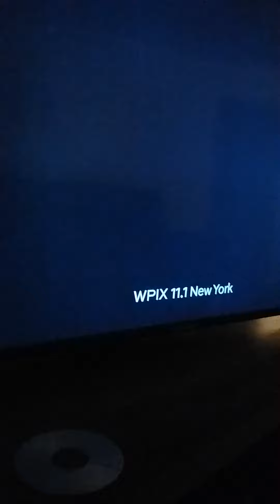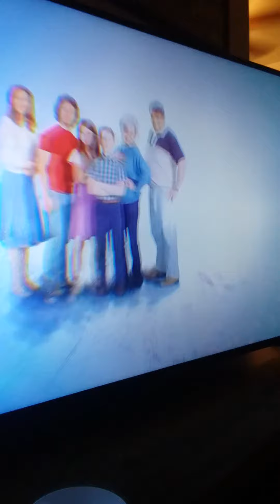Friends intro clip theme song mix